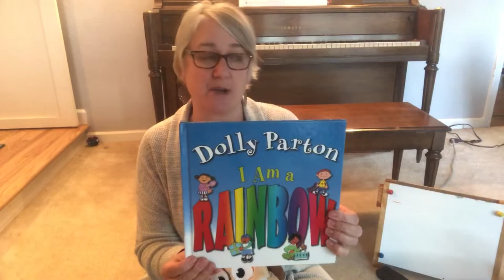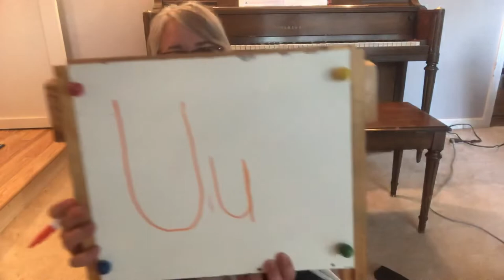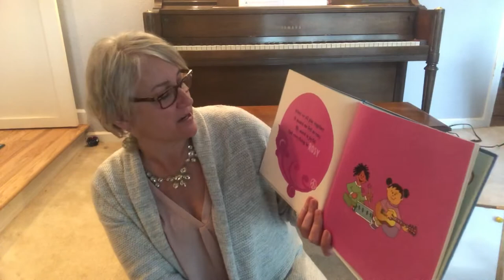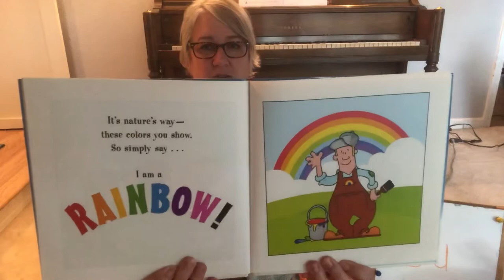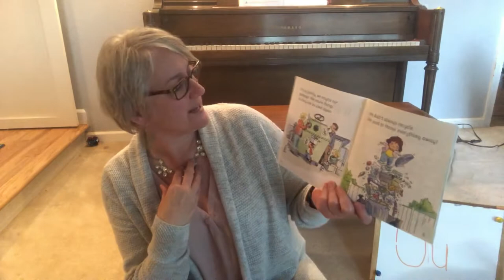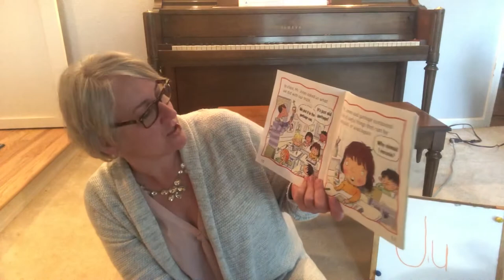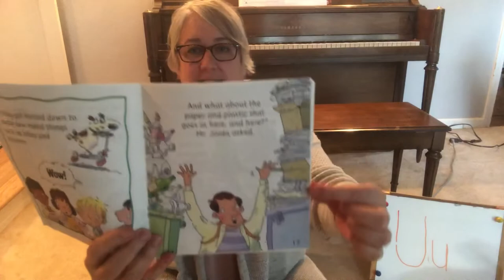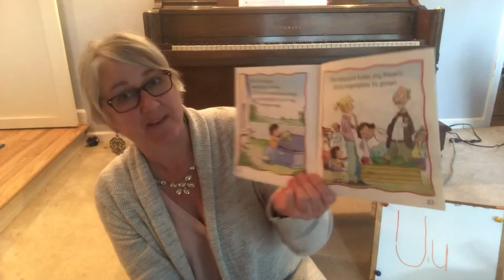Teacher Loretta’s Virtual Group Time 4/33/20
Today we will read I am a Rainbow, revisit recycling for earth day, sing Hurry, Hurry Drive the Firetruck, Doggie is showing is the letter Uu and our activity is making something new out of recyclables!